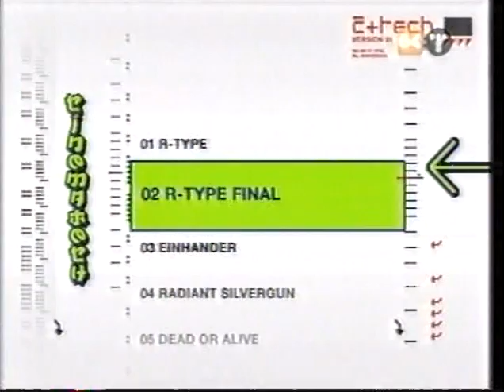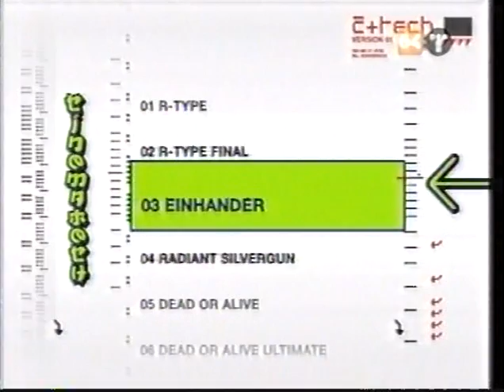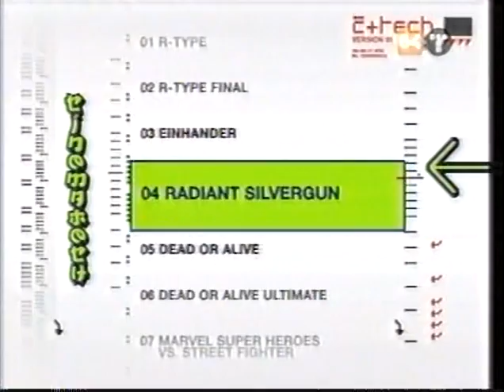Gaming Cinema- Metroid, R Type, Einhander, Dead or Alive & more Pt 1 of 3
Metroid, Einhander, Dead or Alive, R-Type and more games